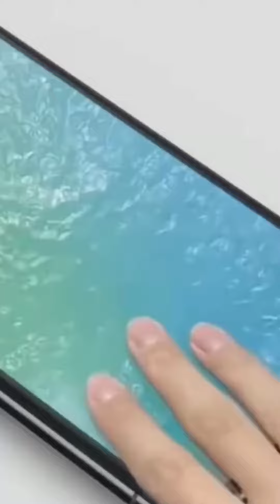鉴定一下网络热门游戏3#热门游戏